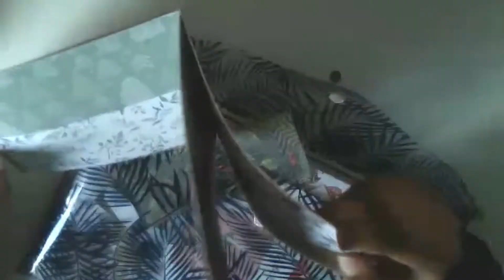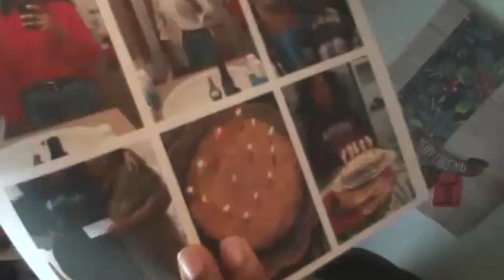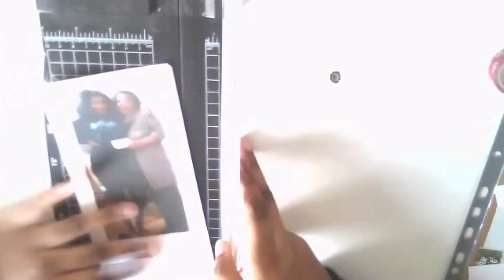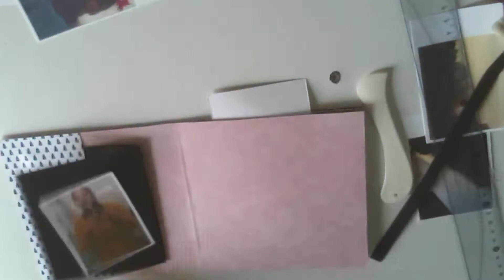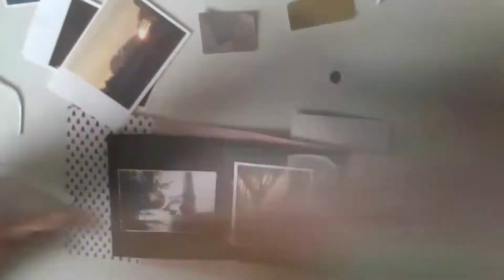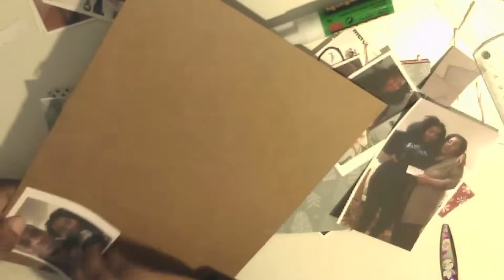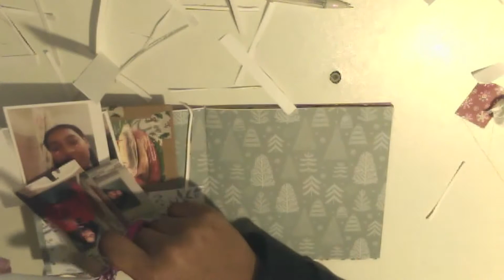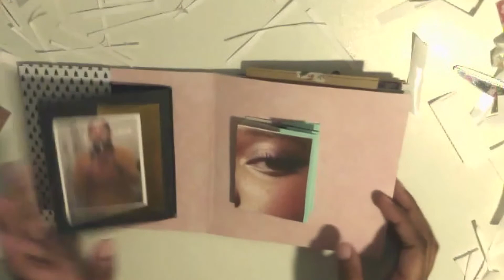on termine un mini album ensemble partie 1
Hello tout le monde aujourd'hui je vous retrouve avec un nouveau format de vidéos où je termine avec vous un mini album j'espère que ça vous plaira.

- plan with me mars 2020 happy planner :
- Mes créations du mois février 2020 :